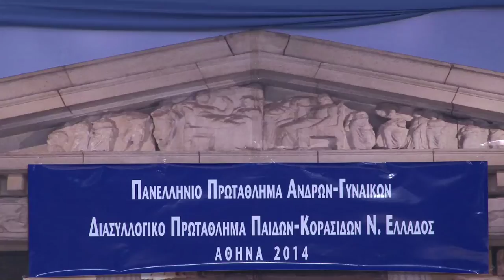Πανελλήνιο Πρωτάθλημα Τζούντο 2014